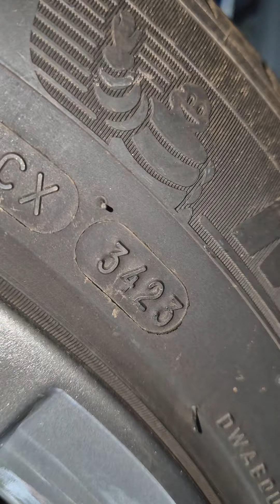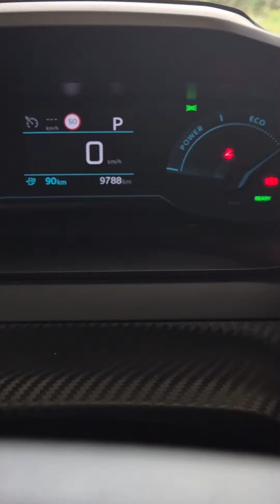Sérieux..çavabiensepasser automobile bisoubecot #